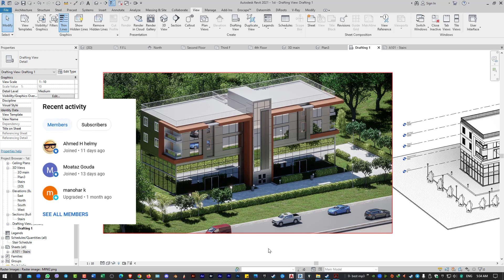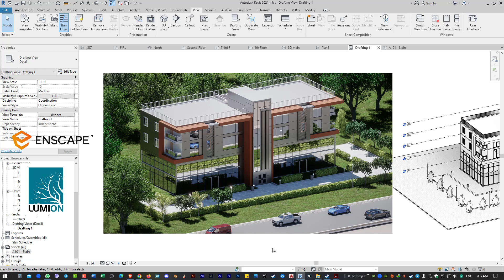دورة تدريبية سريعه Revit Architecture new tutorial ✅